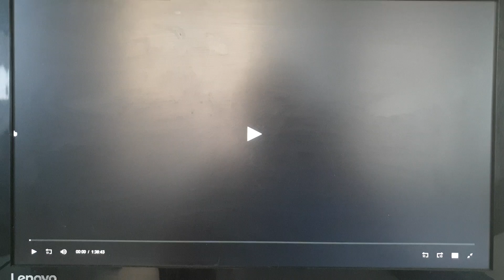20th Century Fox/Lightstorm Entertainment (2002)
From Solaris (2002)